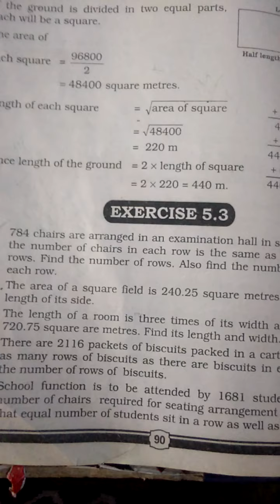Class 7 Math's (Ex#5.3) Unit # 5 (29 April 2021)